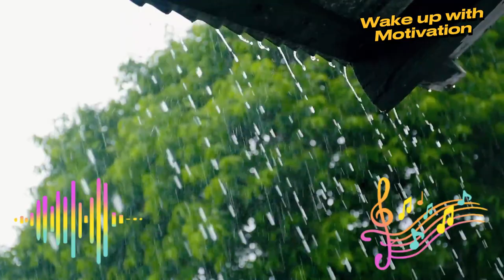Sound Therapy, Relaxing Music With Rain Sound and scenes, Sitar/Classical Music, No Copyright Music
Enjoy Sound Therapy, Relaxing Music With Rain Sound and scenes, Sitar Music , Classical Music, No Copyright Music

Release stress and goodbye sleeplessness within 5 minutes to sleep instantly with heavy rainstorm sounds and powerful thunder on a metal roof of old farmhouse in the rainforest at night.

Substantial rain sounds for sleeping and solid rain sounds for Meditation, dense rain and roaring thunderstorm for Healing and Studying, pure heavy rain for Reduce Stress, Fall Asleep, Sleeping Problems, Fall Asleep Fast, torrential thunder sounds for Insomnia Relief, Deep Sleep, Relax, terrible rainstorm for Yoga, Study, Sleeping Disorders, white noise in foggy forest for Insomnia, Work, nature sounds at dark night for Sleep, ASRM, Relaxing...

Enjoy Free SITAR INSTRUMENTAL MUSIC.

Sitar Recital Raga:
Raag Jaijaiwanti (Alap, Jor, Jhala, Gat)
Artist: Ustad Ashraf Sharif Khan ~ Live Recording at Lahore, 2007 Courtesy :

Sound Therapy for Study, Sleep, Massage & SPA I Relax Night and Day

Beautify Sceneries During Rain with Relaxing Rain Sounds.

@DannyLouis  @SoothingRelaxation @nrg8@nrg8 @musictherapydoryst